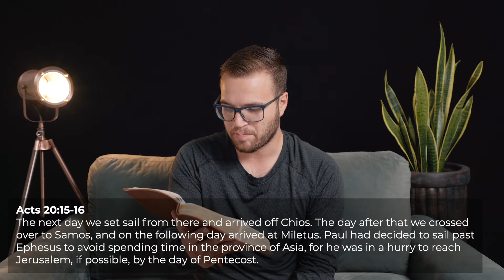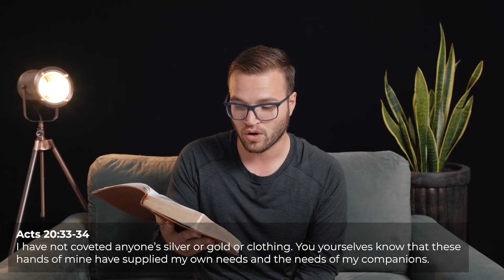Acts 20 | It is Better to Give Than to Receive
Follow along as Pastor Steven Vaggalis describes the story of Paul giving his farewell to the people and a warning to them of the trials ahead. “Keep watch over yourselves and all the flock of which the Holy Spirit has made you overseers. Be shepherds of the church of God, which he bought with his own blood.” Acts 20:28